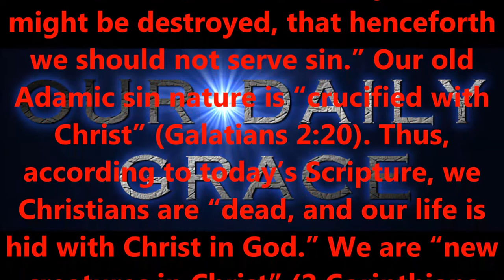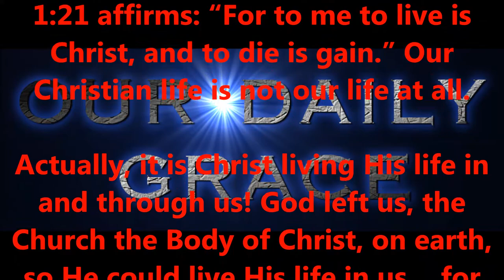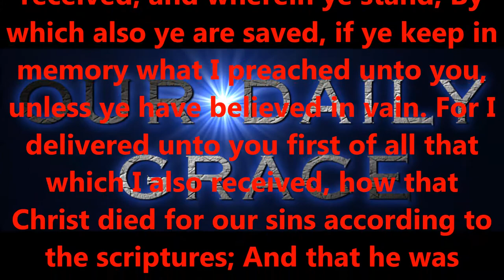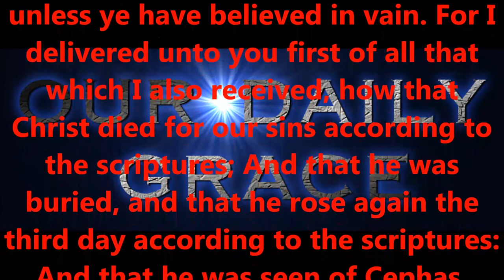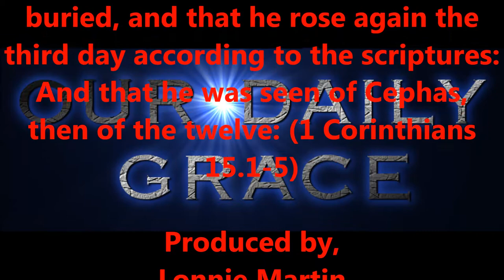GRACE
Produced by,
Lonnie Martin

Written by,
Shawn Brasseaux
Lonnie Martin